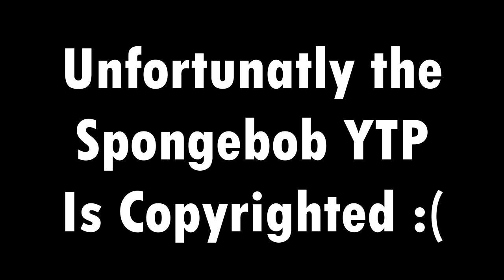Josh Reacts Weird: The Al Yankovic Story Teaser Trailer (2022)-SML Movie: Duggie's Chicken Sandwich!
My apologize I reuploud it because the YTP: Mr Krubby Krabby Avenges Pearl Harbor is copyrighted my video got blocked sorry about the confusion.